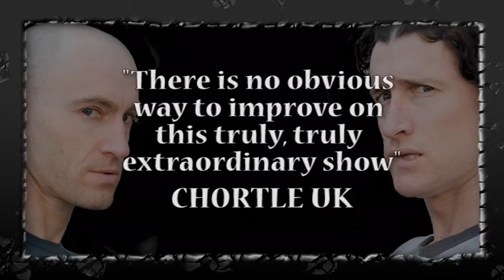The Umbilical Brothers - Reharsal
In 'The Rehearsal' nemen de Australische Brothers je mee in een show vol multimedia, verdachte harige poppenkastpoppen... en het publiek zelf.